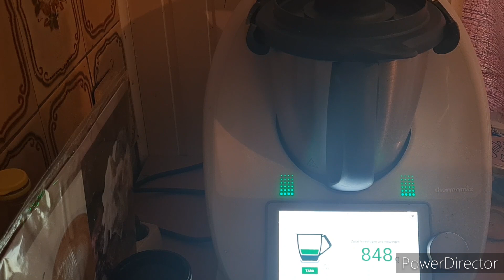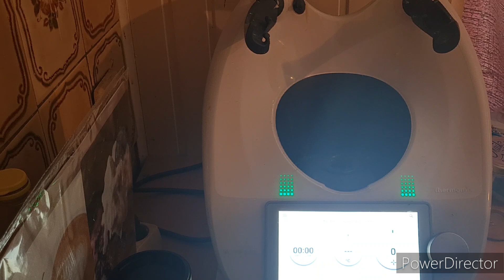Bananenshake -Bananenmilch 🍌🍌🍌🍌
400 g Bananen 🍌 (4 Stück)
500 g Milch, kalt
1 Päckchen Vanillezucker
10 g Honig

20 sek/Stufe 8

In Trinkgläser füllen
Guten Appetit
Viel Spaß beim nach machen
Eure Andrea